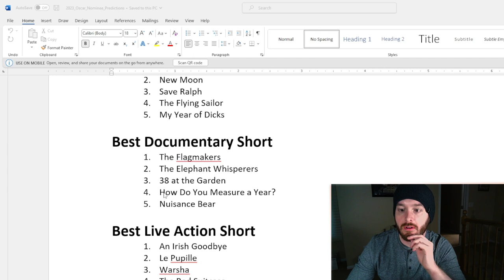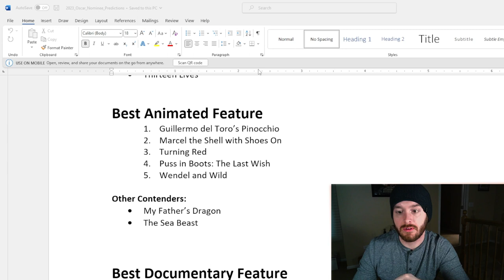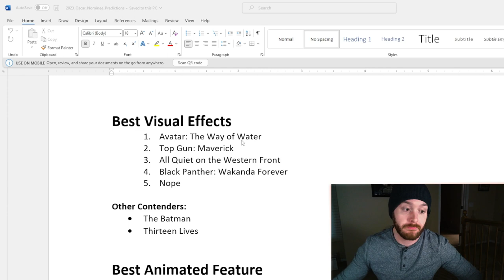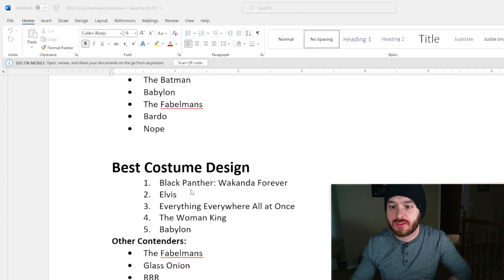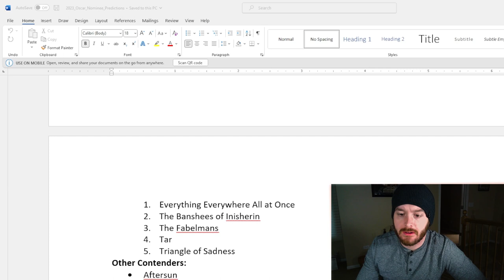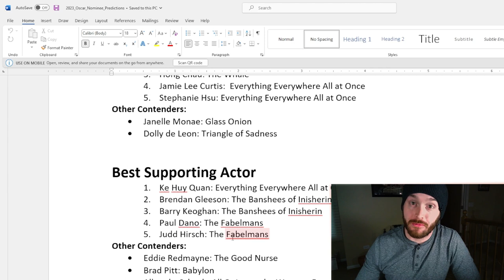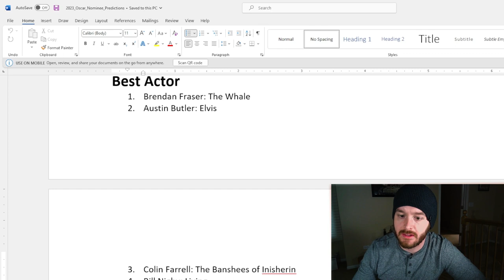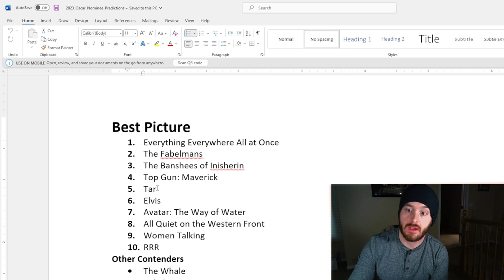2023 Oscar Nominations: My Reaction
It's that time of year again. A time of snubs and surprises, but mostly a time to see what work has been recognized by the Academy. Here's my reaction to the 2023 Oscar Nominations, including initial predictions.

Timestamps:
- Intro/Predictions: 00:00
- Start of the Nominations: 12:33
- Best Supporting Actress: 13:14
- Best Costume Design: 13:56
- Best Sound: 14:30
- Best Original Score: 15:03
- Best Adapted Screenplay: 15:34
- Best Original Screenplay: 16:22
- Best Live Action Short Film: 16:56
- Best Animated Short Film: 17:27
- Best Supporting Actor: 18:12
- Break/Thoughts So Far: 18:47
- Best Original Song: 19:57
- Best Documentary Feature: 20:34
- Best Documentary Short: 21:03
- Best International Feature Film: 21:34
- Best Animated Feature Film: 22:02
- Best Makeup and Hairstyling: 22:35
- Best Production Design: 23:03
- Best Film Editing: 23:33
- Best Cinematography: 24:05
- Best Visual Effects: 24:30

- Best Actor: 25:02
- Best Actress: 25:38
- Best Directing: 26:15
- Best Picture: 26:52
- Closing Thoughts: 28:10

By posting this video, I do not claim ownership of the Oscar Nominations broadcast or any of the works mentioned.